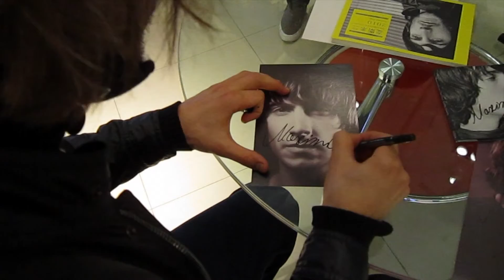Maximilian Hecker - THE RISE AND FALL OF MAXIMILIAN HECKER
Maximilian Hecker stellt sein erstes Buch vor. Die autobiografischen Aufzeichnungen des melancholischen Pop-Poeten sind ein intimes Dokument einer Selbstfindung.
Das Buch ist im Schwarzkopf & Schwarzkopf Verlag erschienen.